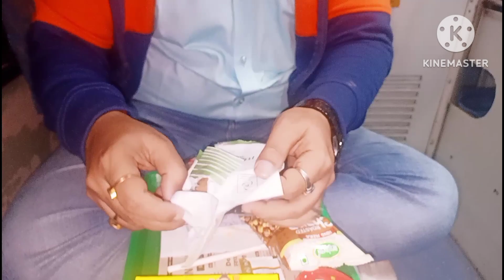Rajdhani Express 3rd AC Food Review in Indian Railway// RCTC food//Bad Experience//